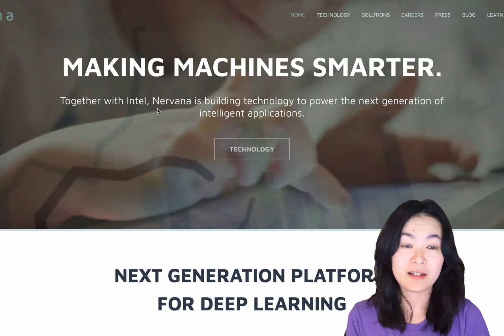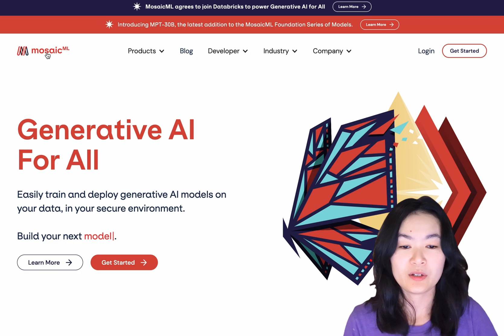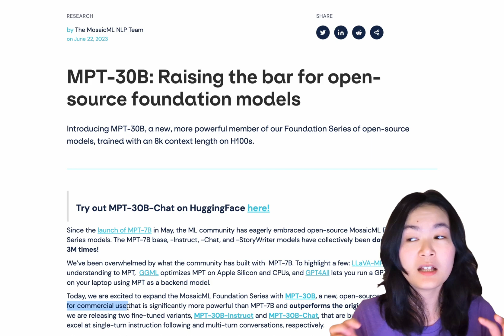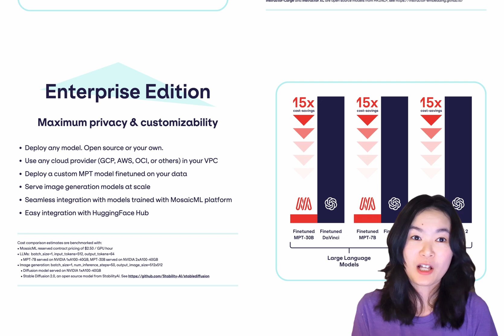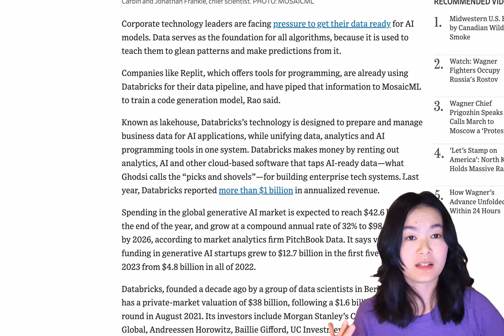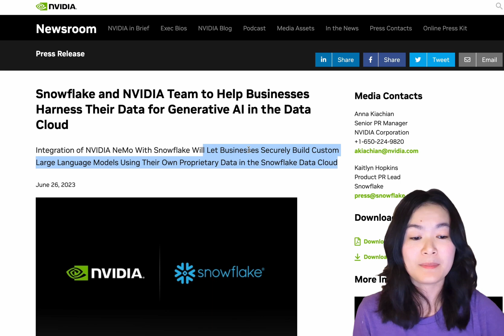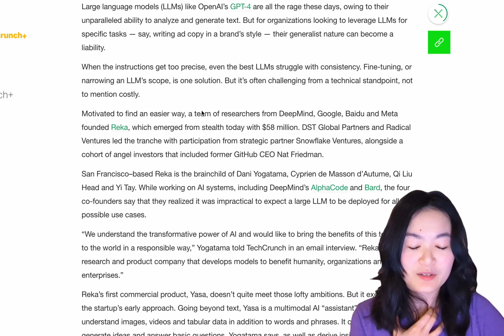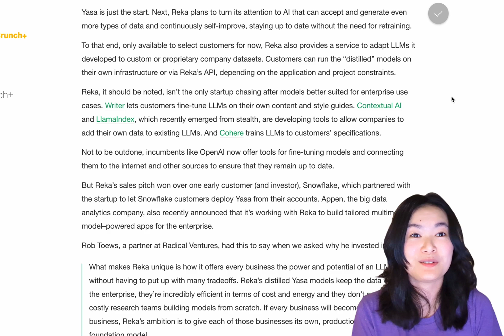Is Databricks' $1.3B MosaicML acquisition worth it? | Snowflake x Nvidia, Reka Partnerships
00:00 Intro
00:14 MosaicML
04:34 Questions
05:06 Databricks
06:26 Snowflake
06:36 Snowflake x Nvidia
07:26 Snowflake x Reka